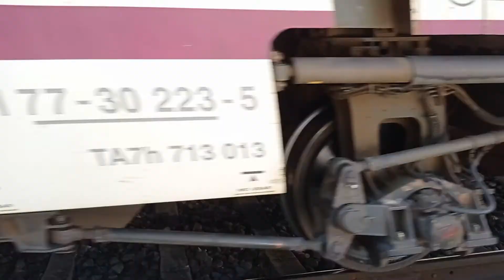Trenes por Ourense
Recopilatorio de Alvias,MDs y regionales a las inmediaciones de la ciudad de Ourense en todas las direcciones